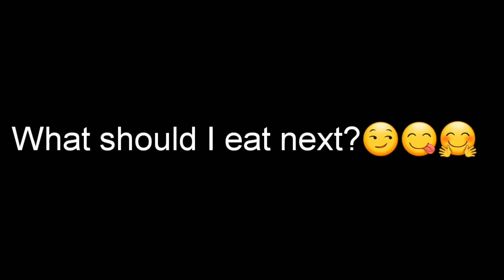taco bell grilled cheese burrito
This is a video of Hungry Mask taco bell grilled cheese burrito

this is a relaxing asmr no talking video for you to enjoy.

the food was good and I think you should try it out.

I do crunchy yum, yumm, yummy, chewing eating shows, (asmr),(mukbang).

I also do no talking satisfying relaxing food, foody, foodie, so you can feel some super intense tingles for your pleasure.